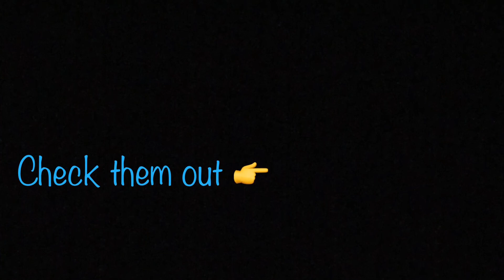Meatless Meatballs in 2 Way Part#1~Vegan Italian Meatballs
Hello beautiful souls out here.
Thank You for Stop by .
My Channel is about Mostly Plant based Food (rest are vegetarian) & Everything else of my life that I like to share with you .